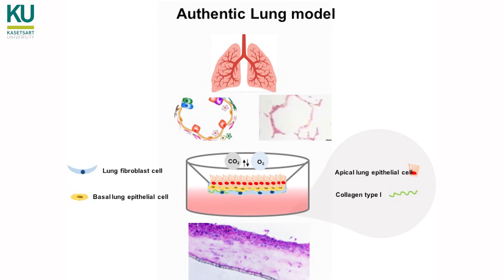โครงการวิจัย แบบจำลองเนื้อเยื่อปอด 3 มิติ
นักวิจัยของ มก.ทำการวิจัยแบบจำลองเนื้อเยื่อปอด 3 มิติ เพื่อทดลองยารักษาอาการอักเสบของปอดที่เกิดจากเชื้อไวรัส COVID-19 หรือไวรัสอื่น ๆ